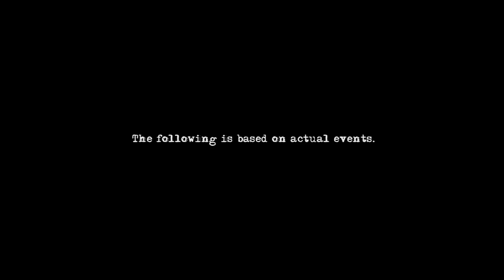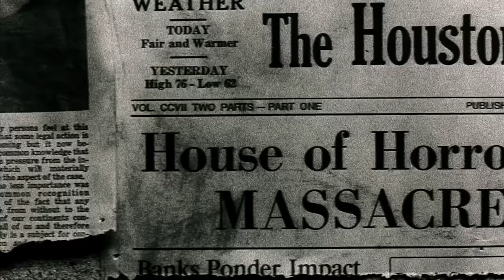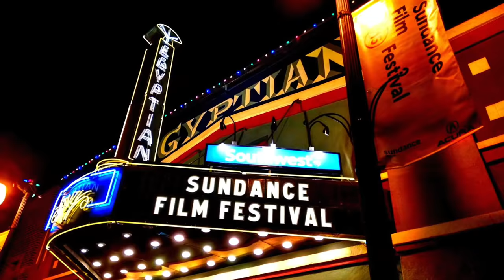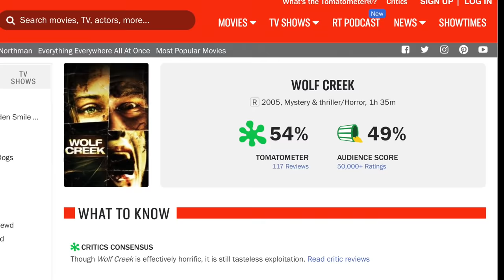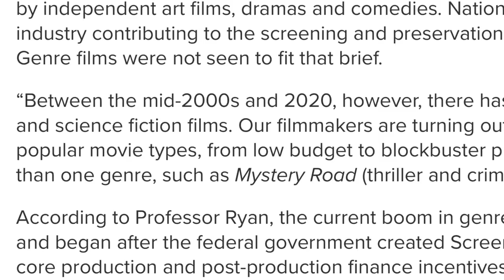WTF Happened To Wolf Creek?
During the early to mid-2000s, the torture porn phase dominated the horror movie genre. One of the best examples of this divisive form of horror filmmaking was WOLF CREEK, the 2005 Australian-made movie. Now seen as a vital addition to the horror movie resurgence of the early 2000s, WOLF CREEK has endured, leading us to ask in this video WTF Happened to This Horror Movie?

Written by Matt Pejkovic
Narrated by Jason Hewlett
Edited by Joseph Wilson